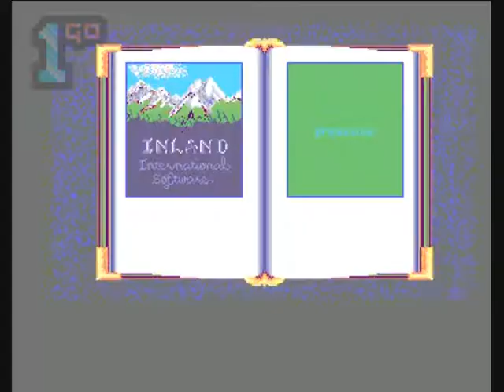1GO Short Play - The Crusade (Amiga)